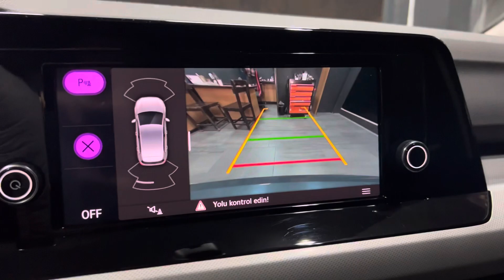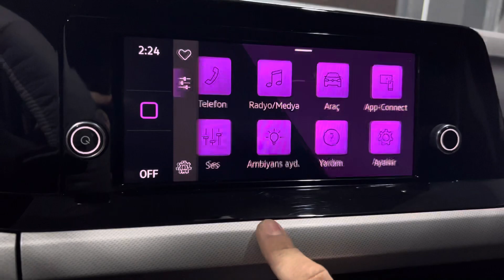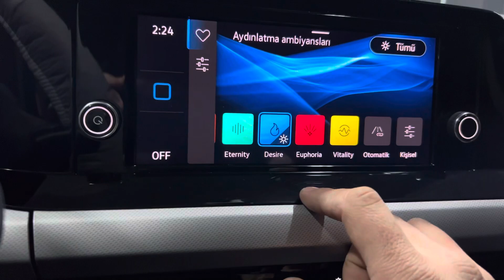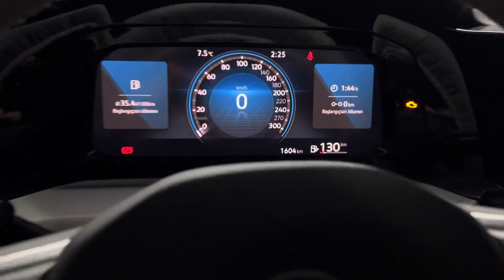ANKARA’DAN MANİSAYA GOLF 8 2022 IMPRESSION… ÖN ARKA PARK KATLANIR AYNA KAMERA YAĞMUR SENSÖRÜ…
🧨🧨2022 MODEL GOLF 8 IMPRESSION RETROFIT APPLICATIONS💣💣

👉2022 MODEL GOLF 8 ARACIMIZA

✅ ORİJİNAL ÖN ARKA PARK SENSÖRÜ

✅ORİJİNAL AMBLEM KAMERA

✅ORİJİNAL KATLANIR AYNA

✅ORİJİNAL ÖN LED PANJUR

✅ORİJİNAL YAĞMUR SENSÖRÜ

✅ORİJİNAL KARARAN DİKİZ AYNASI

✅COMİNG HOME VE LEAVİNG - KORNA - ALARM VS GİZLİ ÖZELLİK

MONTAJ VE AKTİVASYONU GERÇEKLEŞTİRİLMİŞTİR.